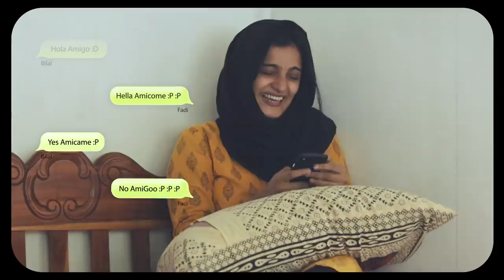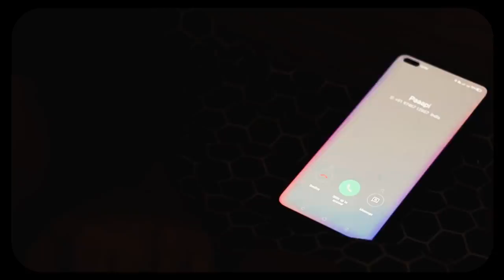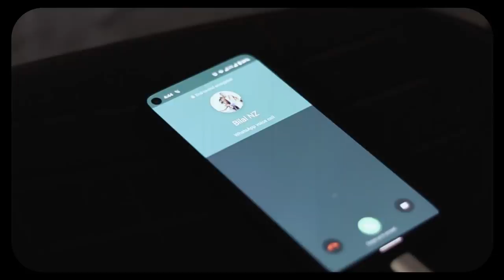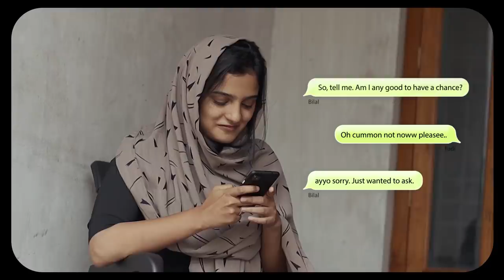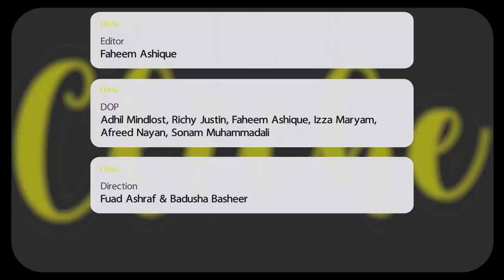Cliche Music Video | Russel Muhammed | Nandhagopan V | Fuad Ashraf & Badusha Basheer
This was a small plan, made during the beginning of the lockdown, that progressed and took shape in the hands of this beautiful team of people who I've grown really close to over this time as well ❤️

The video was taken in multiple locations by our wonderful cast  Afnan Ali Sebai,Hanan Sid, Bilal Sid, Fadiya Ashraf, Selma Nazer, Fuad Ashraf  and DOPs  Adhil Mindlost, Richy Justin, Faheem Ashique, Izza Maryam, Afreed Nayan, Sonam Muhammadali who are basically our friends :P
And It was an inhouse project.

The music done by : Russel Muhammed
Singer : Nandhagopan V
Lyrics : Vaisakh Karivellur, Muhamed Siddikh
Backing Vocalist : Souparnika Rajagopal
Piano : Hebin K George
Programming and additional keys : Sibin Paul
 made it even more beautiful!!

This exceeded all of our expectations and we are so proud of the final result.

We hope you like it as well

From all nighters.. to the ludo games after work ❤️
we give you
with lots of love
Cliche

Direction : Fuad Ashraf & Badusha Basheer
Edit : Faheem Ashique
Mixing : Nandhagopan V
Mastering : Akshay Raj K
Studio : Ng Productions

|| ANTI-PIRACY WARNING ||